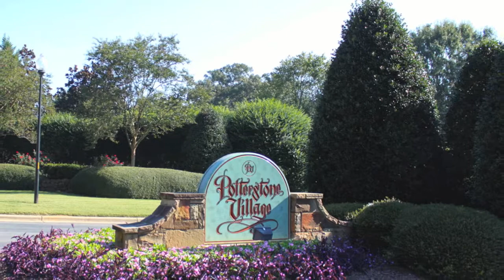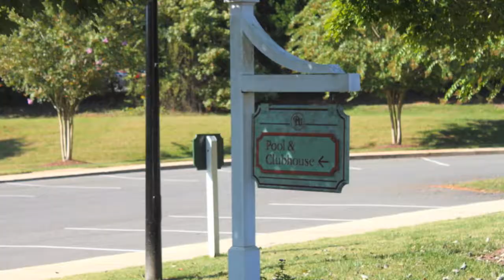Quick Tour of Potterstone Village, Pittsboro, NC $235,000-$290,000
Popular custom home neighborhood in Pittsboro.  Within walking distance of downtown.